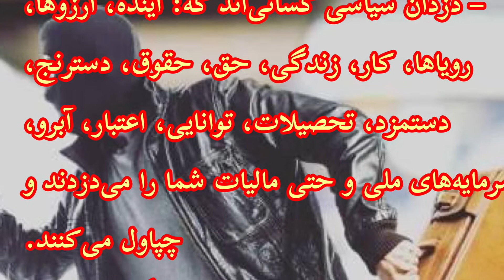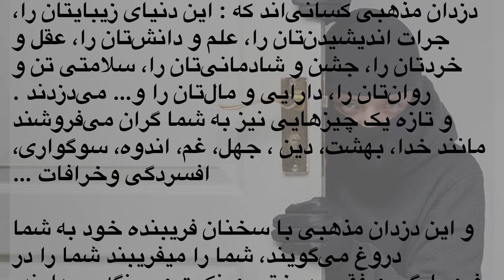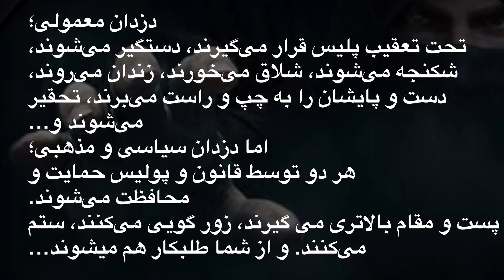دزد ها را بشناسید Get to know the thieves